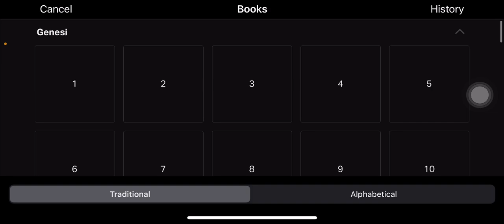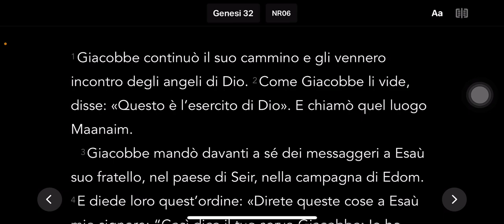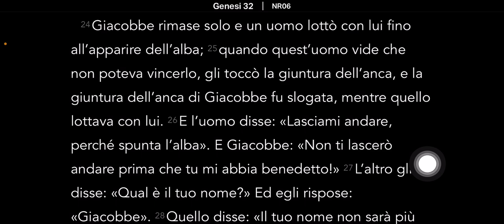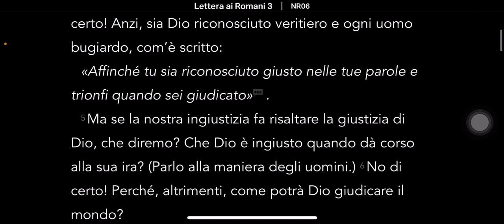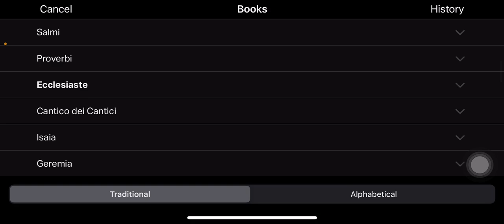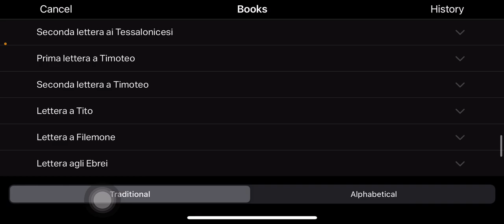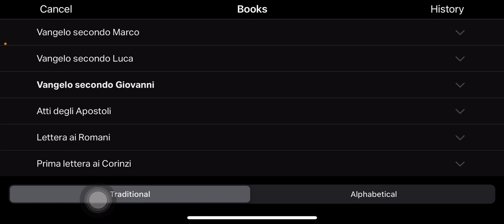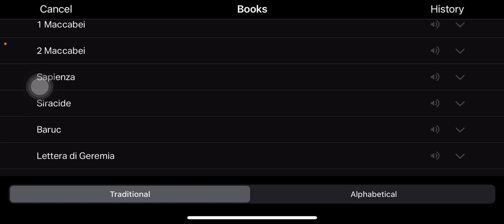NON MOLLARE!: CI SIAMO QUASI ARRIVATI ‼️🛸🛸🛸‼️